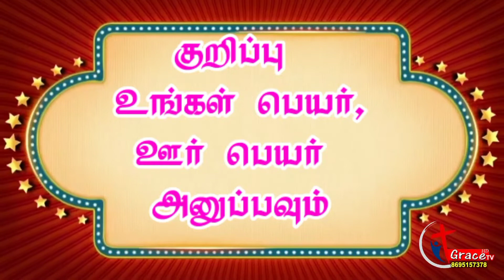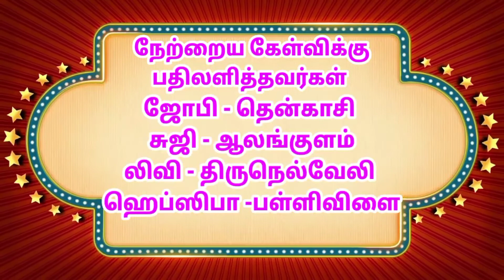Epi -95|ChristianBibleQuiz95|வாங்க தேடுவோம் வாழ்வளிக்கும் இறைவார்த்தையை